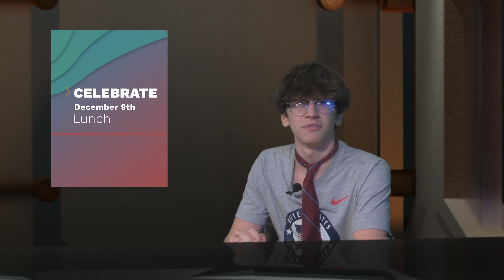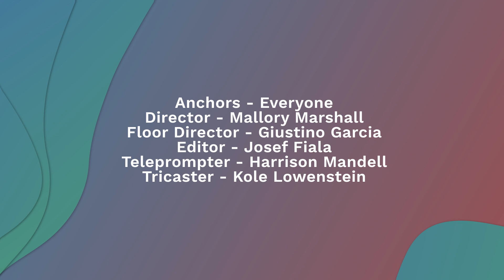DSOA Today Dec 9